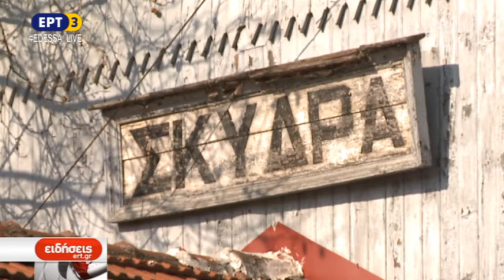Λειτουργεί ο ιστορικός σταθμός της Σκύδρας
Ο μοναδικός σιδηροδρομικός σταθμός τύπου Ντεκοβίλ που σώζεται μέχρι σήμερα και εξακολουθεί μάλιστα να λειτουργεί εξυπηρετώντας ταξιδιώτες, βρίσκεται στο κέντρο της Σκύδρας. Ο ιστορικός σταθμός κτίστηκε το 1916 και στο πέρασμα των χρόνων έπαιξε καταλυτικό ρόλο τόσο στον πρώτο παγκόσμιο πόλεμο όσο και αργότερα στην οικονομία της περιοχής.

Ρεπορτάζ: Νίκος Πιτσιακίδης